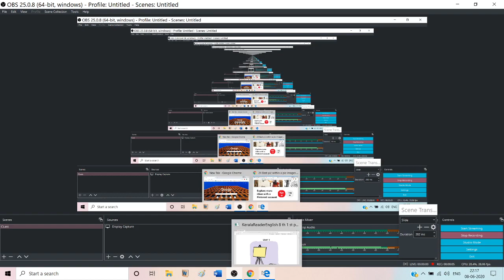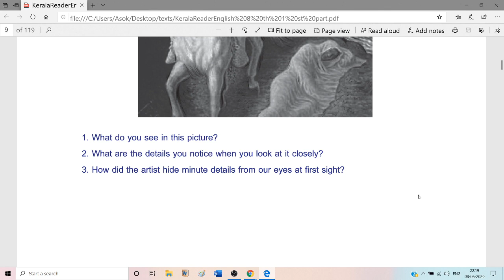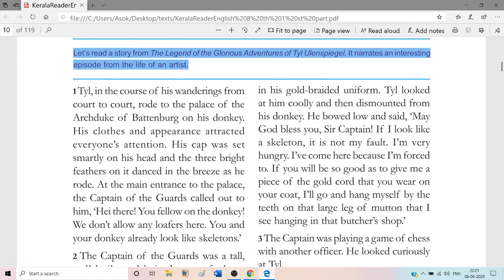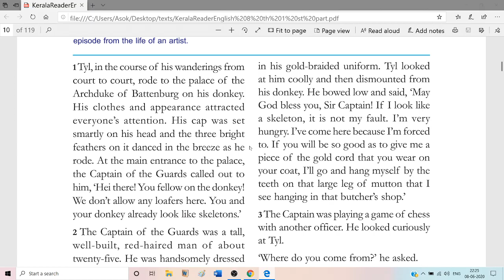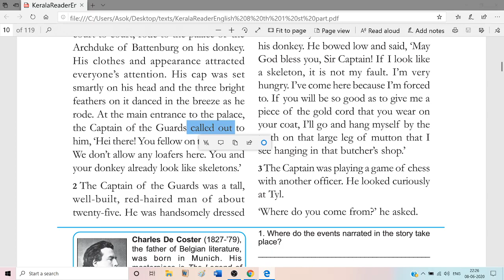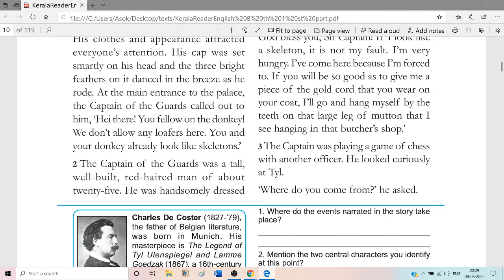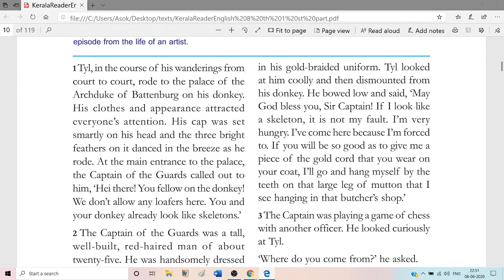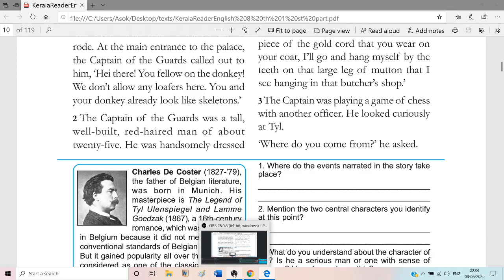8 TH STANDARD ENGLISH TEXTBOOK ONLINE HELPER 'The Mysterious Picture' Explained in simple English